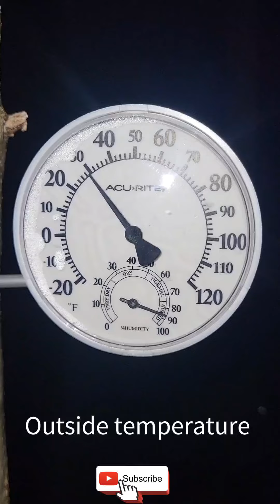1/14/24 at 5:30am